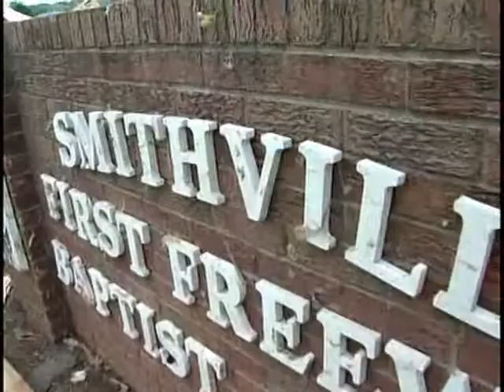wed smithville church revisit pkg.mpg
WCBI's Allie Martin checks back with a church that was devastated by the April 27, 2011 tornado.